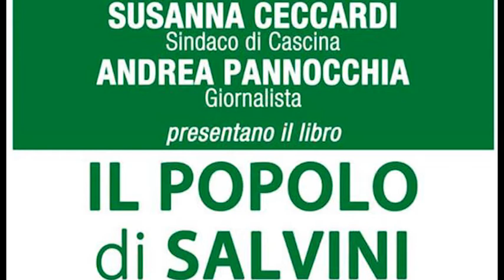Il popolo di Salvini, sabato presentazione ad Arezzo